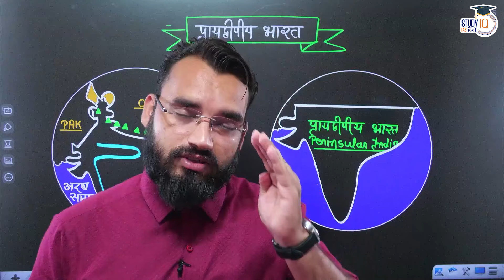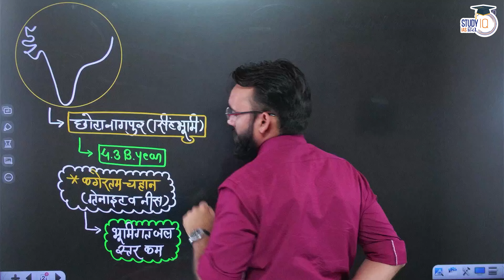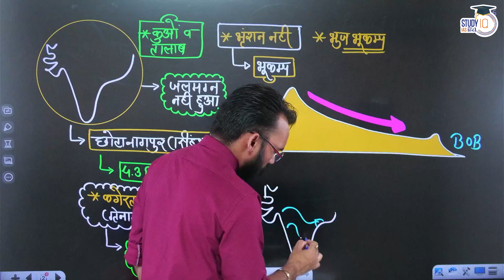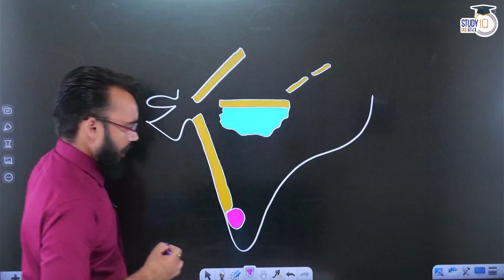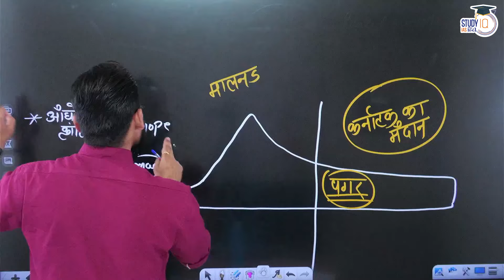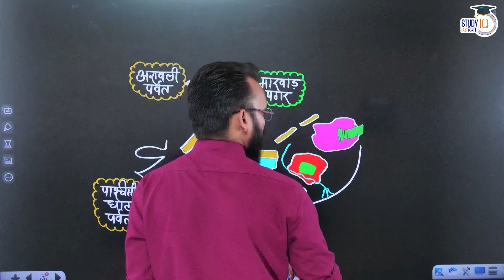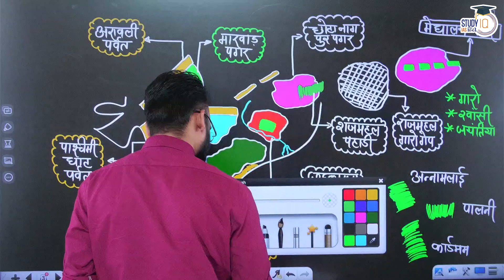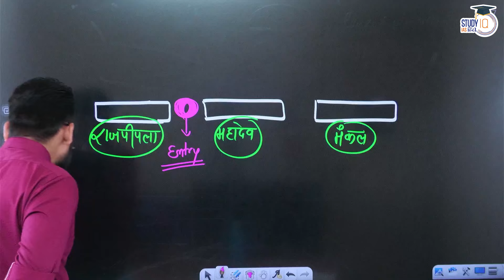Physical Classification of Peninsular India | L-18 l Abhishek Kumar | StudyIQ IAS Hindi